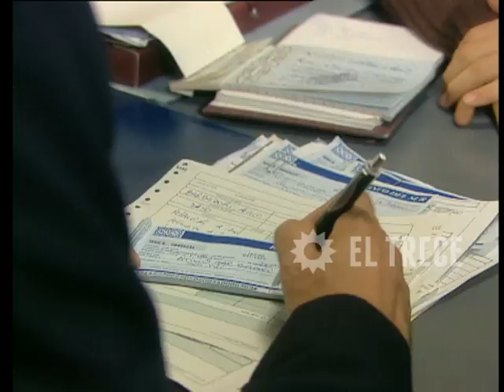Durmiendo con mi jefe - Capítulo 10 - Parte 1